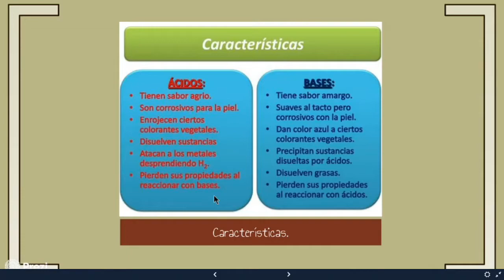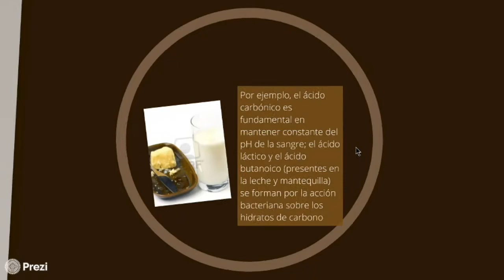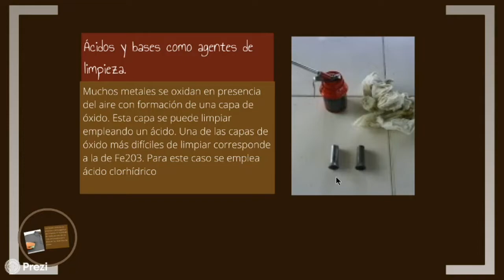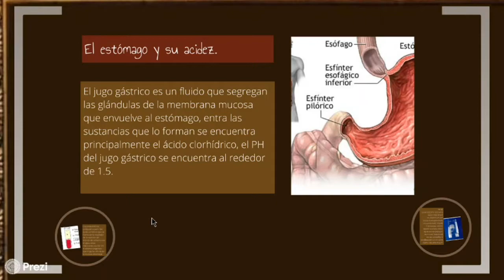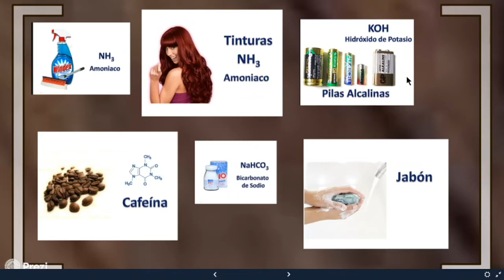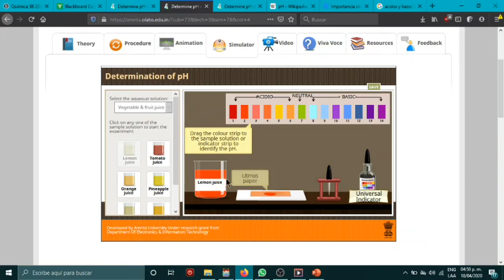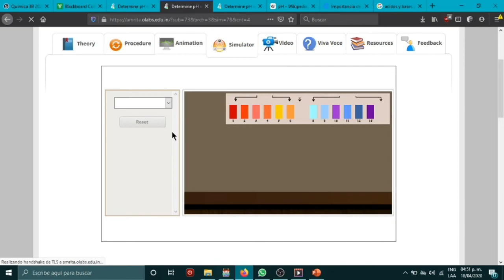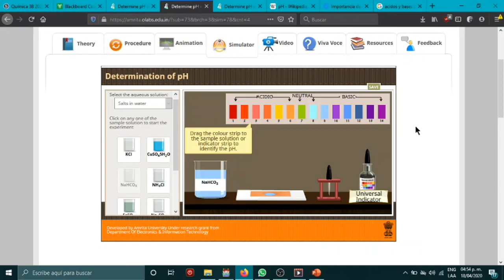Semana 2 Tercer grado - Ciencias Química